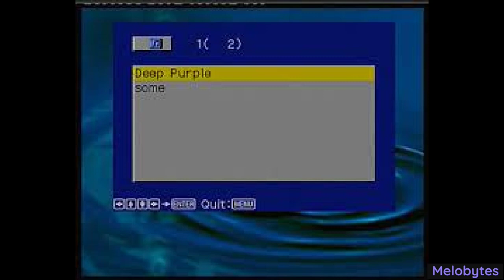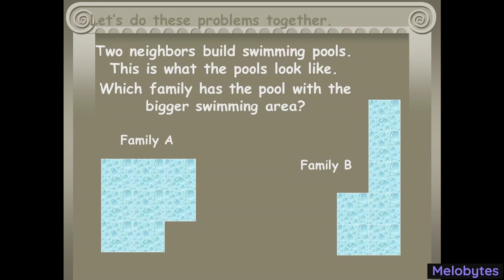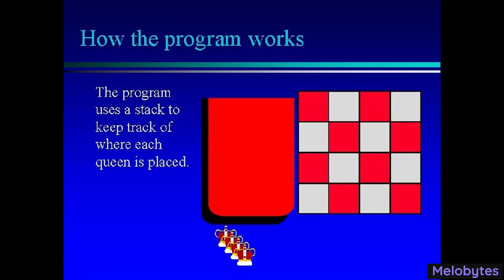AI Generated Weirdcore Compilation: Found Images Edition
WARNING: some of the music gets a bit loud
These images were found online and removed from their intended context, none were intentionally made with the weirdcore aesthetic in mind. (as far as I know, at least.) None of them were created by me.
I did this a while back but never bothered to put it on youtube until now.

Real compilation coming soon(?)